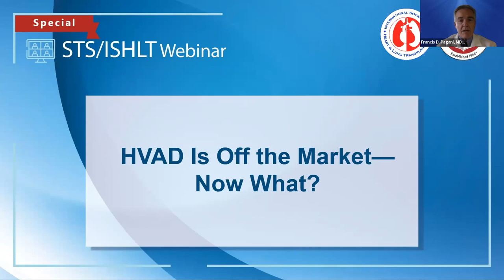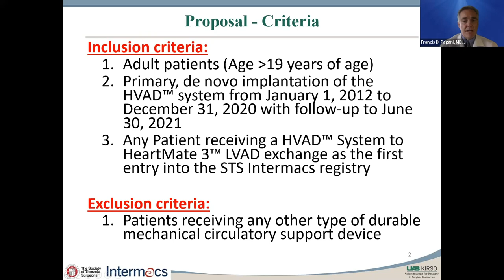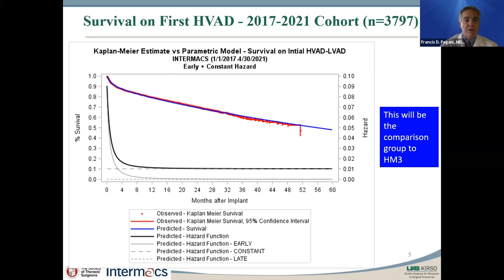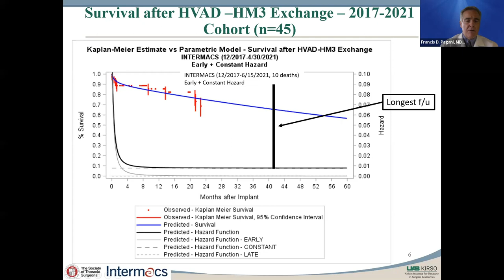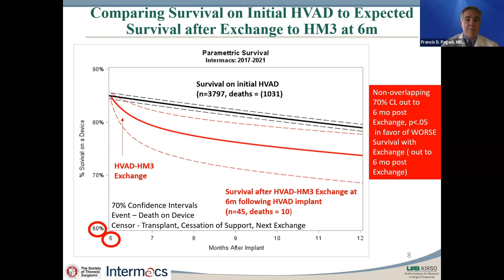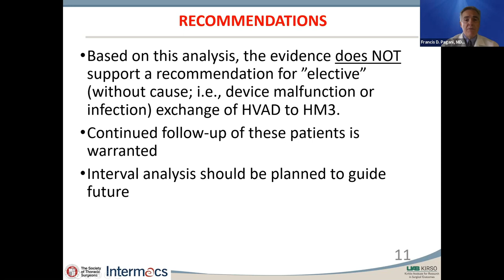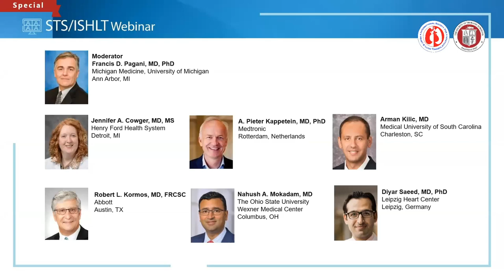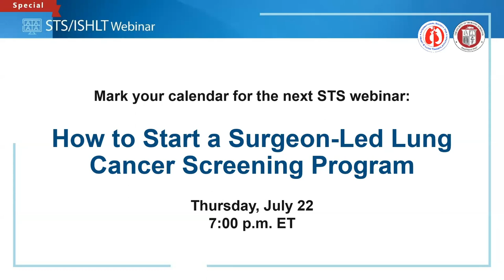HVAD Is Off the Market - Now What? June 29, 2021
Following the market removal of the HeartWare Ventricular Assist Device (HVAD) system, surgeons and industry representatives from the US and Europe discuss patient care implications, including new data from the Intermacs Database on survival benefits from a device exchange. The latest episode of the STS Webinar Series is presented in conjunction with the International Society for Heart and Lung Transplantation.

Moderator:
Francis D. Pagani, MD, PhD
Michigan Medicine, University of Michigan

Panelists:
Jennifer A. Cowger, MD, MS
Henry Ford Health System
Detroit, MI

A. Pieter Kappetein, MD, PhD
Medtronic
Rotterdam, Netherlands

Arman Kilic, MD
Medical University of South Carolina
Charleston, SC

Robert L. Kormos, MD, FRCSC
Abbott
Austin, TX

Nahush A. Mokadam, MD
The Ohio State University Wexner Medical Center
Columbus, OH

Diyar Saeed, MD, PhD
Leipzig Heart Center
Leipzig, Germany